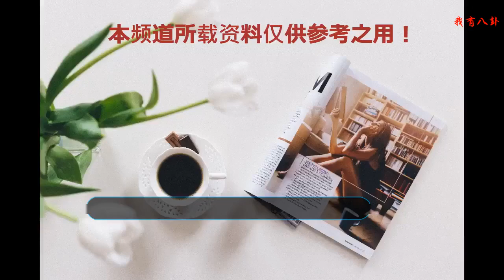何穗的破洞褲夠個性了，直到看到張馨予，網友：沉默了！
近日，何穗現身某機場，高挑的身材很是吸睛。當天她散著長長的秀發，不規則中分的頭發更顯優雅，墨鏡遮面的她潮范兒十足，茶色圓框的設計更是十分獨特，氣場十分強大。
    上身是一件橘粉色中袖上衣，顏色十分溫柔，胸口的卡通圖案印花十分有趣，袖口的開叉設計更是秀出白皙的小臂。
    下半身選擇淺藍色破洞牛仔褲，膝蓋兩個大大的洞口非常時尚，而且秀出白皙纖長的美腿，真不愧是維密超模，簡單的破洞牛仔褲都穿出了不一樣的感覺，腿長就是任性。
    而另一邊，張馨予和友人一起現身機場，不過她似乎很沉默，一路都低頭走路很少說話。張馨予頭戴白色棒球帽，帽子上還有兩個大大的貓耳朵進行裝飾，很是減齡，露出滿滿的少女心。
    張馨予墨鏡遮面，很是炫酷，粉紅色的圓框眼鏡很顯臉小。上身穿著一件粉紅色衛衣，隨性又休閑。袖子的設計十分獨特，幾層面料折疊起來，立體感十足，層次感滿滿。后面背著大大的黑色雙肩包，手上拿著粉絲送的毛絨玩具十分有愛。下身選擇淺藍色破洞牛仔褲，這條褲子的設計十分大膽，胸大腿根一直破到小腿肚，當之無愧的“乞丐褲”！
    相比下，你更喜歡誰的機場Look？